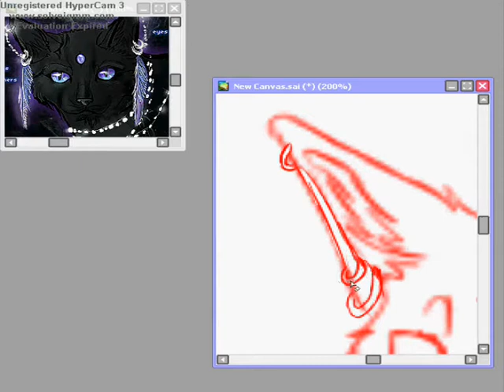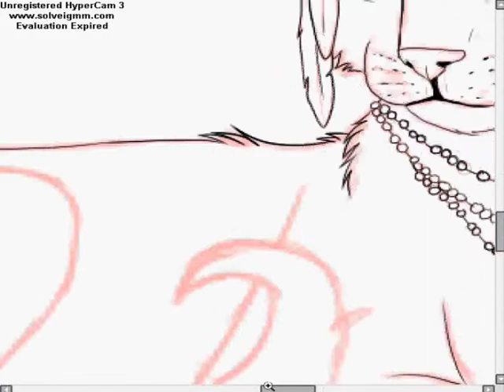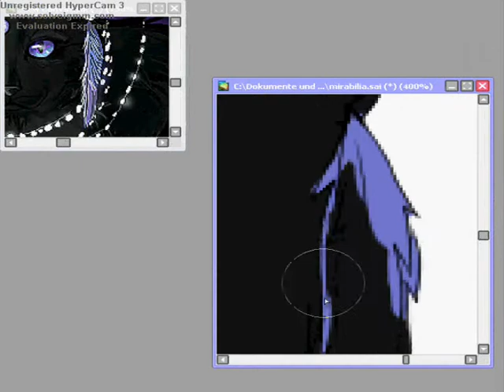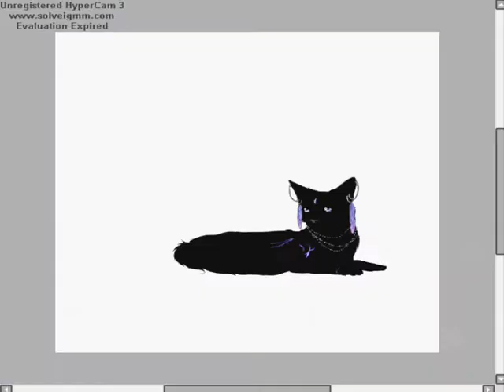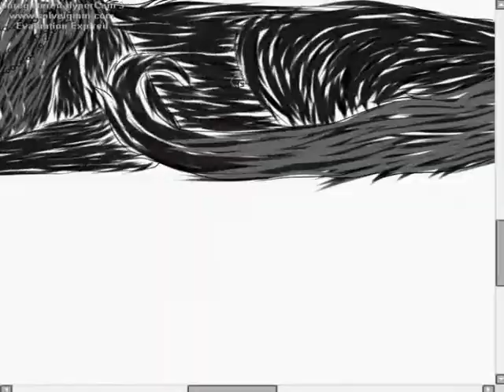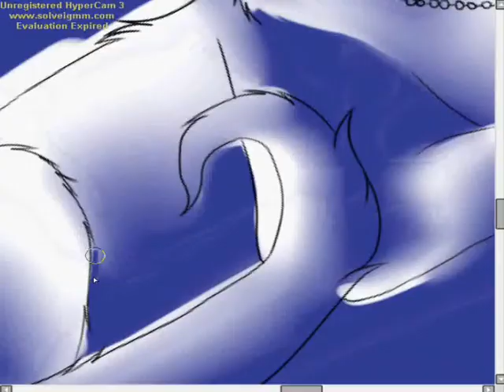.:PC:. Mystical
This was a Point Commish from Snow-Body
It's her character Mirabilia, i had much of fun to draw her^^